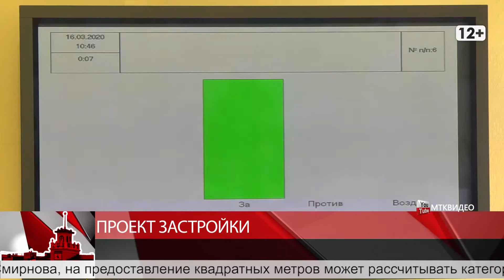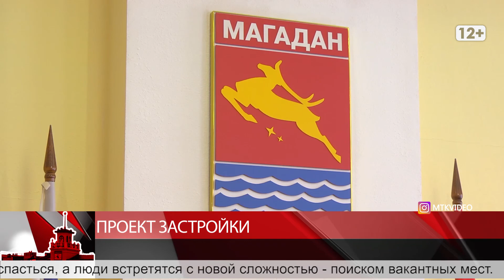Проект застройки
Магадан 2020